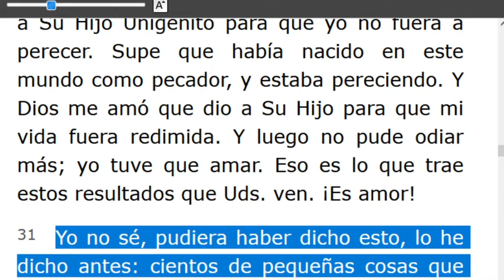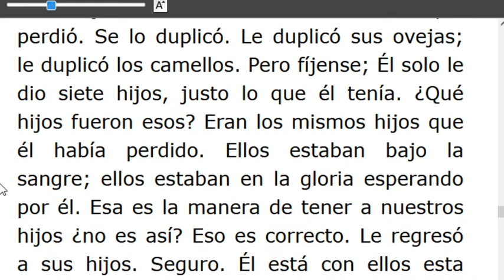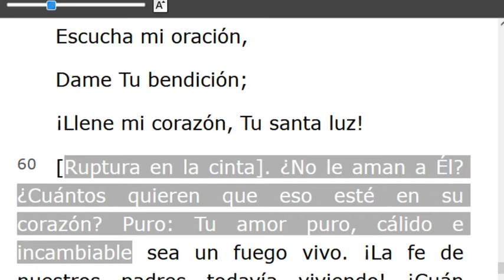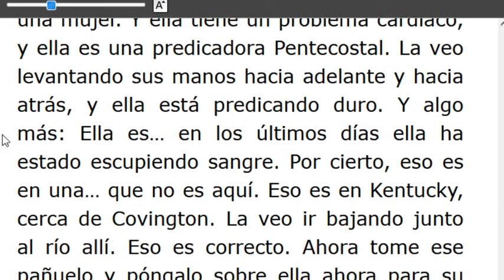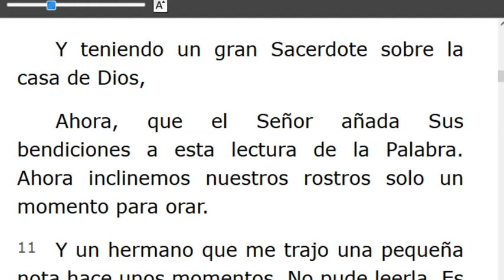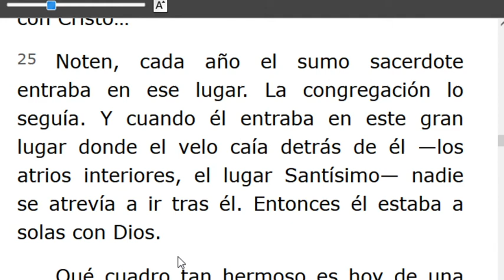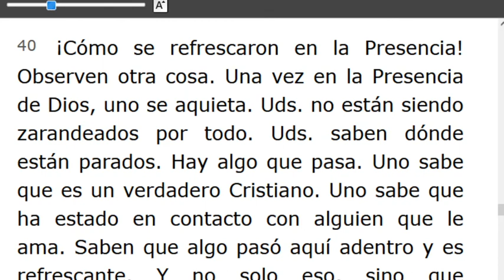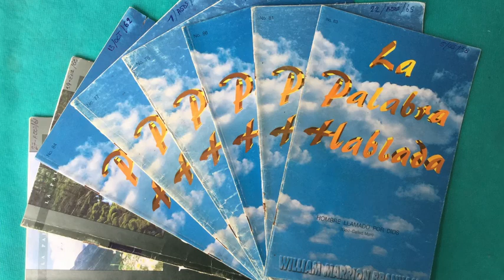LECTURA DE LOS MENSAJES DEL PROFETA !!ELIAS!! WILLIAN MARRION BRANHAM DESDE EL AÑO 1947 Hasta1965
J e r e m i a s   50:
28. VOZ DE LOS QUE HUYEN  y ESCAPAN DE LA TIERRA  DE BABILONIA, PARA DAR EN SION LAS NUEVAS DE LA  RETRIBUCIÓN DE JEHOVÁ NUESTRO DIOS, DE LA VENGANZA DE SU TEMPLO.

=== INICIA: LA MANERA PARA TENER COMPAÑERISMO - 55-1009... Párrafos: 31...TERMINA Párrafo: 83...
=== INICIA: UNA VIDA ESCONDIDA EN CRISTO -55-1110...TERMINA Párrafo: 47..